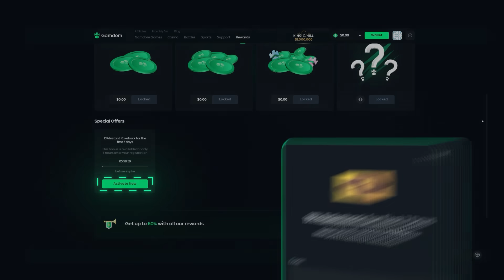I HIT DREAM MULTIS ON MY MASSIVE GATES OF OLYMPUS BONUS!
I walked away with an INSANE comeback on this crazy gates of olympus session hitting a 43x total multi that just keeps paying huge wins!